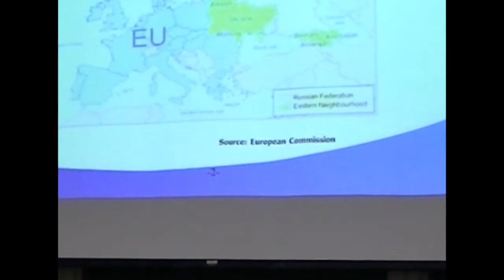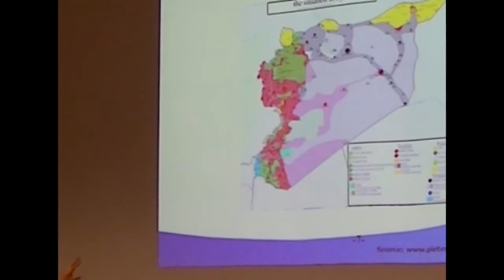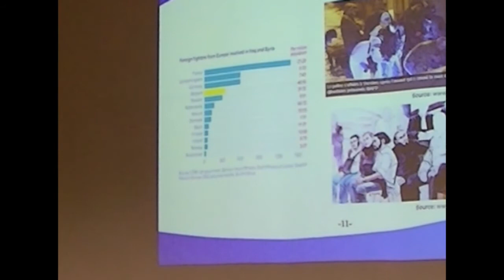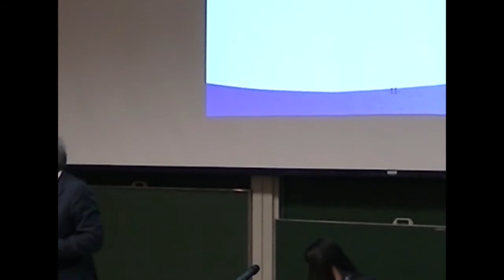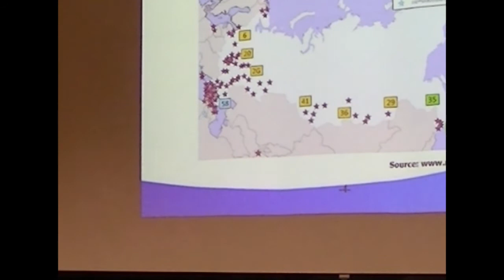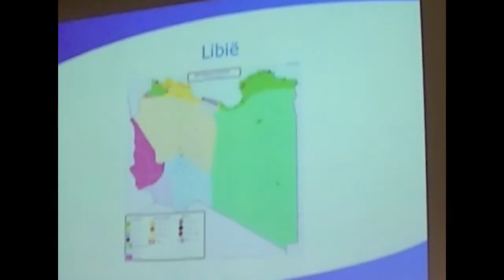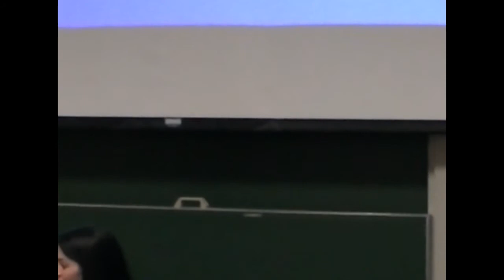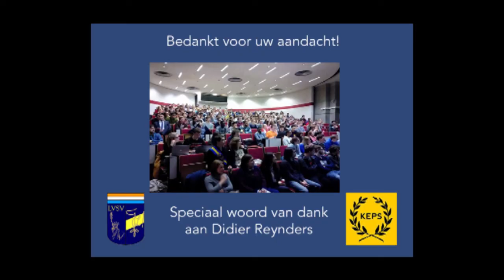LVSV & KEPS: Over ISIS & Poetin met minister van Buitenlandse Zaken Didier Reynders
De wereld rondom ons verandert in een razendsnel tempo. Wie had enkele jaren geleden durven vermoeden dat de oostelijke regio’s van EU-buurland Oekraïne vandaag in een burgeroorlog zouden verwikkeld zijn? Of dat de Arabische Lente zou uitdraaien op een poging van terroristisch-religieuze organisaties als ISIS, Boko Haram en al-Nusra om een islamitisch kalifaat te stichten in het Midden-Oosten en Noord-Afrika? En hoe zit dat met die bevoorrechte relaties tussen België en Congo, een land dat stilaan lijkt weg te zinken in autocratisch wanbestuur en corruptie?

Tijd voor een stand van zaken. Het Liberaal Vlaams Studentenverbond (LVSV) en de Kring der Economische, Politieke en Sociale Wetenschappen (KEPS) slaan de handen in elkaar voor de organisatie van een lezing door vicepremier en minister van Buitenlandse Zaken Didier Reynders.